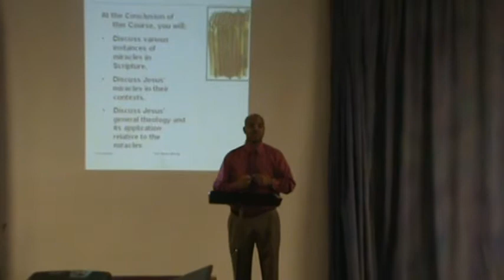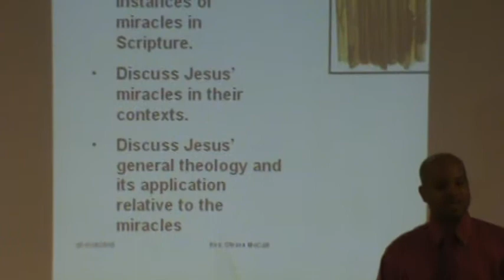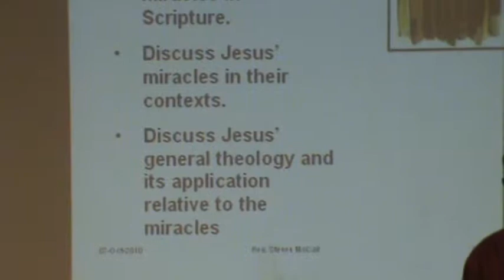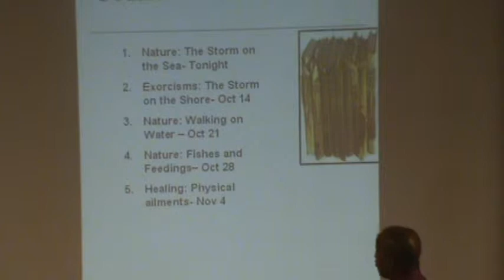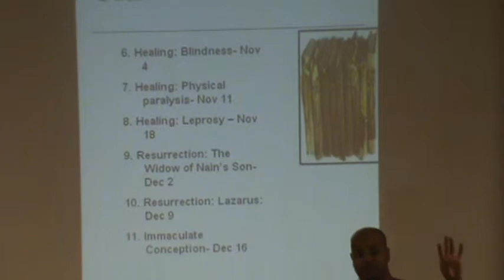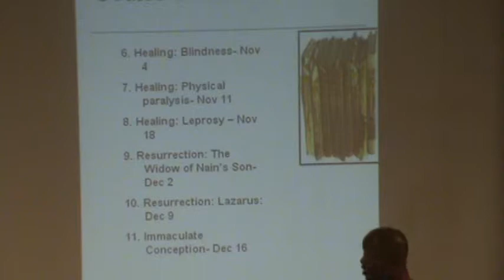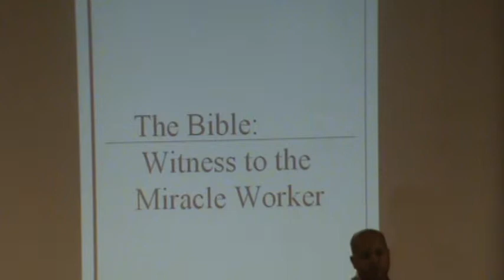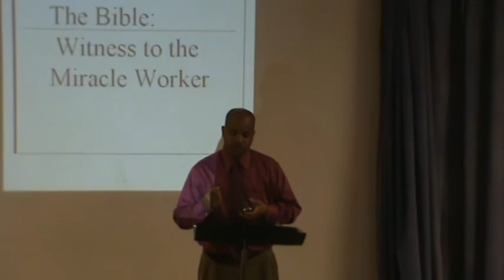Lesson 1: The Miracle Worker Calms the Sea - Part 1.MPG